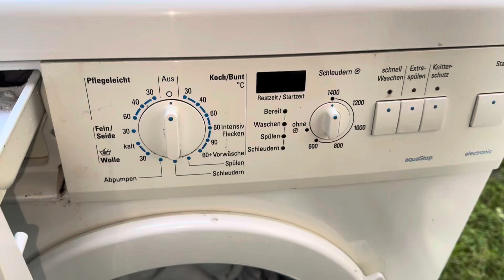Siemens Siwamat XL 1480 - Cottons 60°C + Quick Wash (Complete Cycle With Banging & Moving)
0:00 Selecting Cycle (I Removed The Extra Rinse Later)
0:58 Load Sensing (The Machine Doesn’t Take Water So I Have To Manually Add Water, The Water Levels Aren’t Correct To The Programming)
6:01 Heat & Wash (The Machine Sensed Up Time, 2023 Gorenje Can’t Relate 😂😂)
11:26 1st Interm Spin (Sudslock) (500rpm)
12:23 Anti-Suds Rinse (Manually Cancelled)
12:42 1st Interm Spin Attempt 2
16:02 1st Rinse
20:35 2nd Interm Spin (Sudslock) (800rpm)
21:22 Anti-Suds Rinse (Manually Cancelled)
21:40 2nd Interm Spin Attempt 2 (On Spin Only As The Pcb Went Bonkers) (Very Unbalanced)
25:15 Final Rinse
27:24 Final Spin (Very Unbalanced) (1400rpm) (Service Mode As Again, The Pcb Went A Bit Koo-Koo)